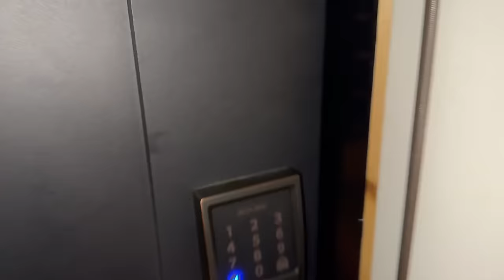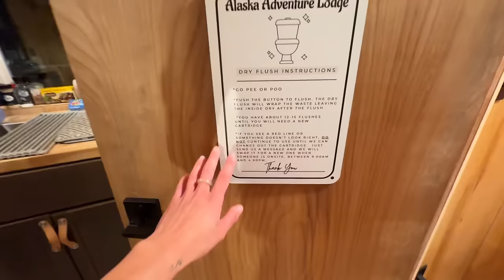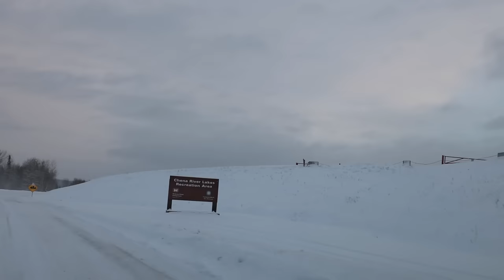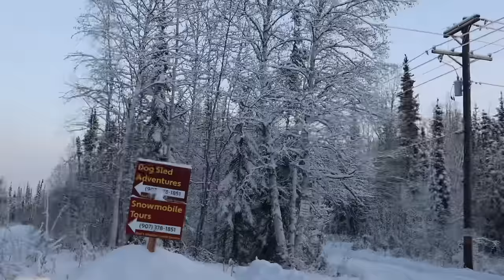Surviving 24 Hours in a Frozen Treehouse!